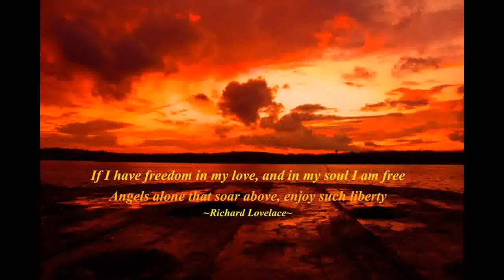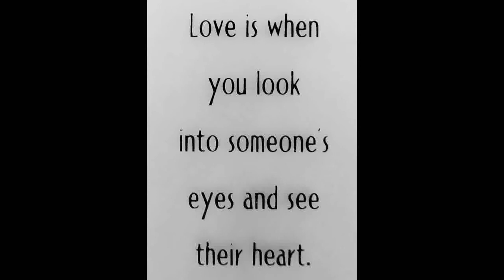threads of love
Sewing together moments in love